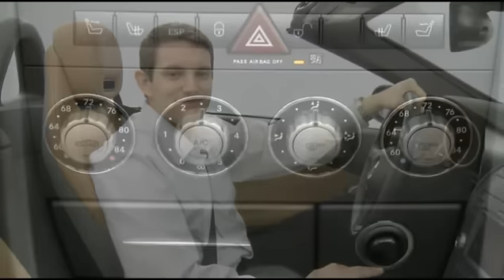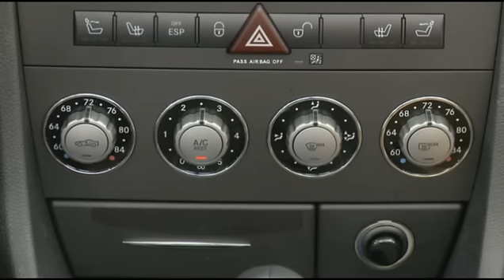Dual-Zone Climate Control - Mercedes-Benz USA SLK-Class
Select the best conditions for you and your passenger. Better yet, learn about the Rest function and more. From A/C to Defrost and back again, you and yours remain in idyllic comfort.